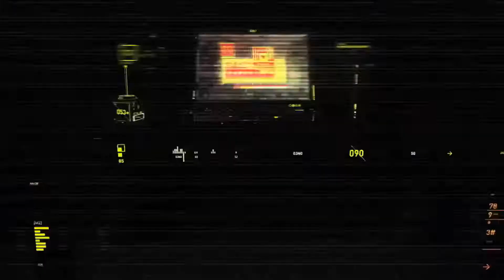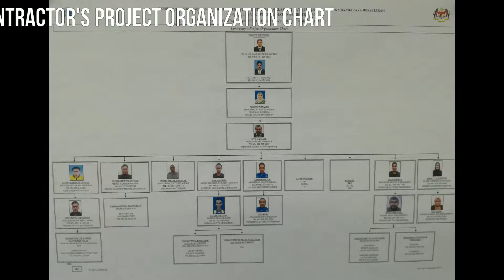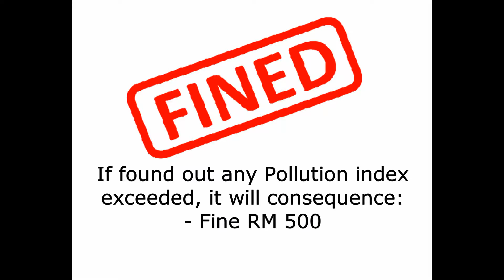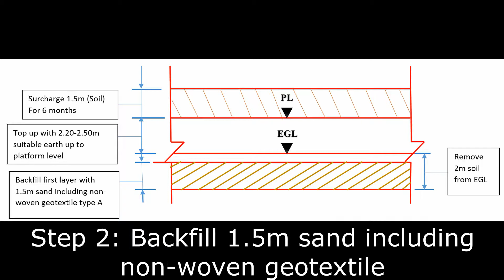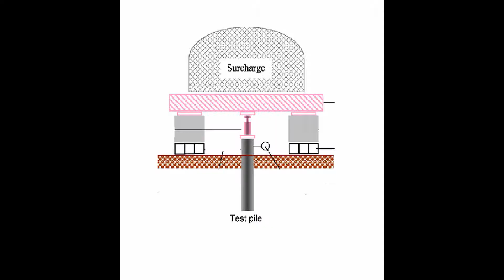EQS 3293 Civil and Infrastrutures Construction Works Ground Improvement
Site visit Melaka
Ground Improvement Surcharge, Pre-loading